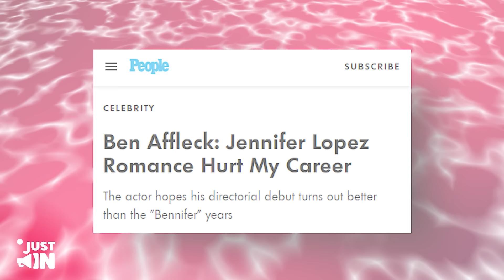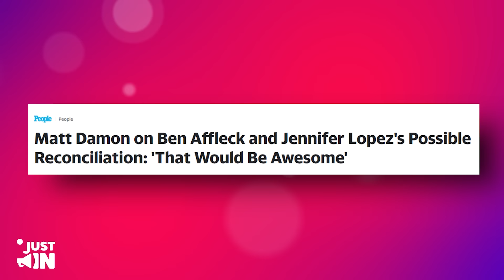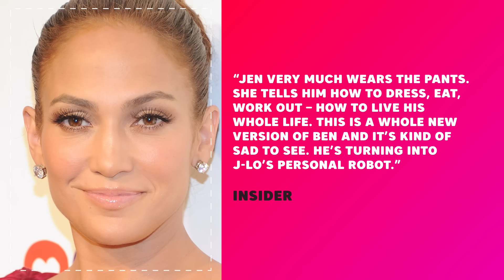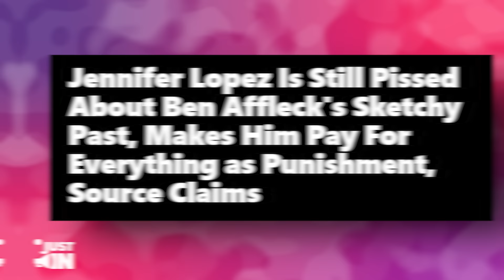Matt Damon Reveals How Jennifer Lopez Is DESTROYING Ben Affleck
The reunion of the Bennifer couple after two decades has sparked a fire of good gossip in the Hollywood industry. Well, why wouldn't it? When the popular star Jennifer Lopez rekindled her love with ex-finance Ben Affleck, people were obviously flabbergasted by the reconciliation of the couple.